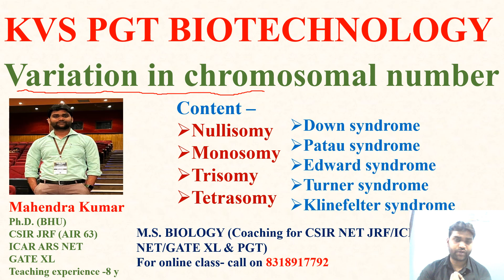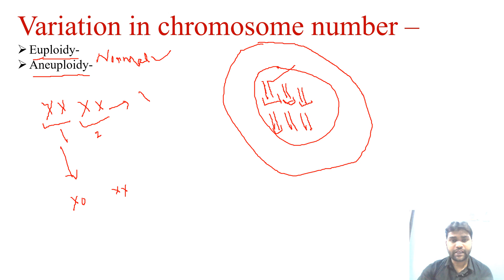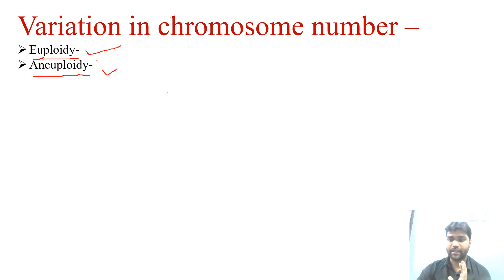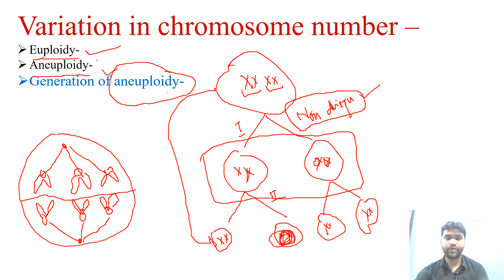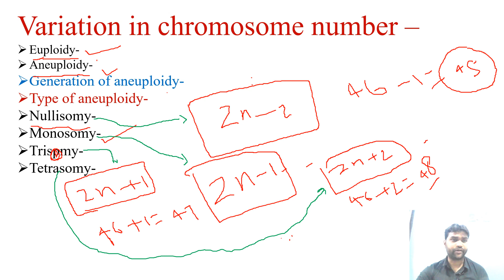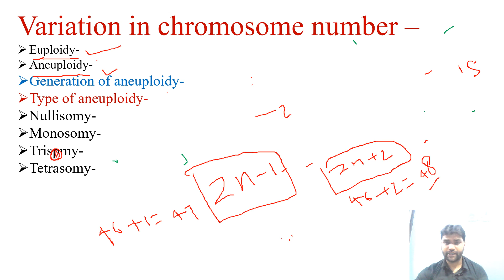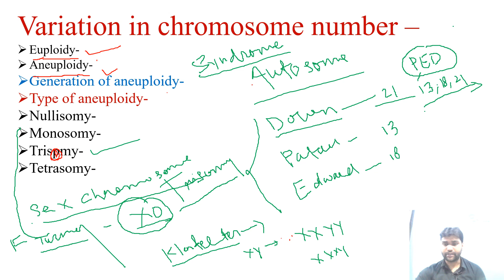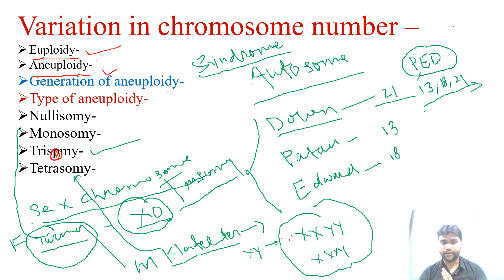variation or abnormalities or aberration in chromosomal number, KVS PGT, Biotechnology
In this video lecture, i have discussed about abnormalities in chromosomal number, their types and causes.